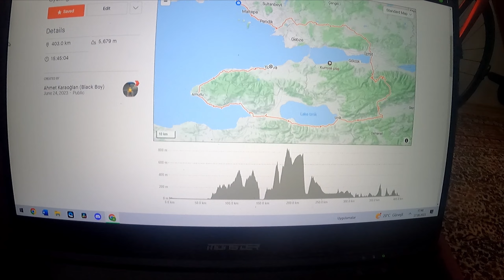16 Saatte 400 KM Bisiklet Sürdüm | Yol Bisikleti Ultra Sürüş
Eveeet gelelim bu sürüşte neler yaşadım neler deneyimledim. Bu rotayı yapmayı uzun zamandır istiyordum ama hem vakit bulamıyordum hemde günlerin uzamasını bekliyordum, en sonunda bayram iznini değerlendirip rotamı çizdim ve hazırlanıp yola koyuldum. Gece sadece 1.5 saat uyuydum ve o şekilde gece 02:00 da sürüşe başladım. Her şey güzel gidiyordu ama biraz yorgunluk vardı,kendimi taze hissetmiyordum bu biraz keyfimi kaçırdı ama moralimi bozmadan sürüşe devam ettim , sabah olup gün doğunca bende dağ yollarında bağlandım ama o zaman ilginç bir şekilde hep sakin olan yollarda inanılmaz bir trafik vardı ve bunun sebebi de bayramın 1. günü olmasıydı, ben bunu hesaba katmamıştım ama dikkatlice yoluma devam ederek trafiğin olduğu kısımdan iyice uzaklaşıp sürüşe devam ettim. Sevindikli köyüne yaklaşınca ortalık birden sisle kaplandı ve her yerim nemden ıslandı sırılsıklam ter oldum , bir süre böyle devam ettikten sonra İzmit'e indim ve 148. Km de petrolde mola verip sularımı doldurup birşeyler yedim , ardından yola devam edip Kartepe ye tırmanmaya başladım . Kartepe tırmanışı çok zevkli ve bir o kadar da acı doluydu, 52/36 aynakol ve 11/28 ruble canımı okuyordu bu da yetmezmiş gibi öğlen sıcağı yavaştan bütün vücudumu yakmaya başlıyordu, bu şekilde 6 Km tırmandım ardından biraz inip tekrardan 9 km lik bir yokuşa başladım onun da sonunda zirveye iyice yaklaşmıştım ve bundan sonra inişli çıkışlı yoldan devam ettim. Öğlen güneş şiddetini iyice arttırdığı için su tuketimim iyice artmıştı ve bir çeşmede mola verip kollarımı yüzümü yıkayıp mataralarımı doldurdum. Kartepede sonra bir yaylaya bağlanıp 1 saate yakın orada sürdüm ve bu yaylanın manzarası inanılmaz güzeldi, yaylada sürdükten sonra bir inişe geldim burası Fransa Turunda ki inisleri aratmayacak türdendi , inişin ardından bir yola bağlandım ve İnzik tarafına doğru devam etmeye başladım , bu yolda canımı Okuyan bir yokuşa denk geldim 5 km %8 eğim vardı ama hava o kadar sıcaktı ki burası bana %15 gibi geliyordu, kollarım çok fazla yanıyordu. En sonunda İznik'e geldim ve bir benzin istasyonunda durup birşeyler yiyip içtim ve ardından iznik gölünün yanından Gebzeye gittim, bu süre zarfında bir matarami sadece kollarıma dökmek için kullandım, Gebze'de yine bir su molası verdim ve artık kollarımın bacaklarımın yanma acısı beni ağlatacak düzeydeydi, artık bacaklarımın yorgunluğunu değil kollarımın yanmasını düşünür olmuştum. Gemlik'ten sonra Artmutlu'ya doğru ful inişli çıkışlı çok güzel manzaraya sahip bir Sahil yolundan geldim ve Armutlu tarafında son kez su molası verdim ondan sonra da Yalova'ya kadar mola vermeden devam ettim ve burada sürüşümü bitirdim. Bu sürüşte beni ayakkabımı küçük gelmesi , uykusuzluk ve en önemlisi de sıcak bitirdi, sürmekten yana pek bir sıkıntı yaşamadım daha fazlası da gelirdi ve gelecek ;)

- Bu sürüşte tükettiğim besinleri videonun başında sizler ile paylaştım.